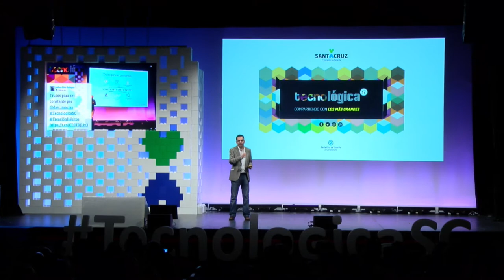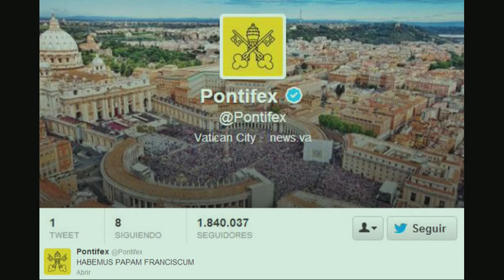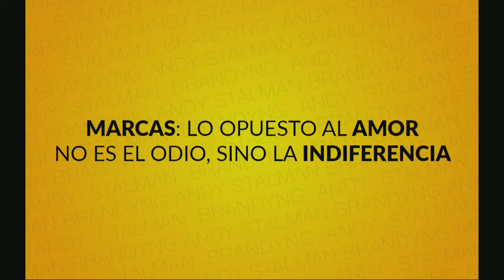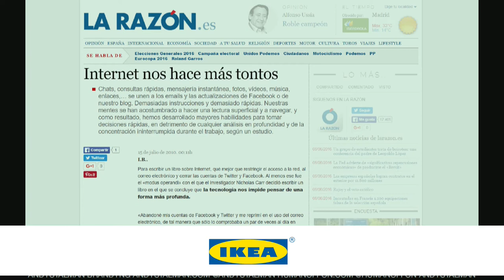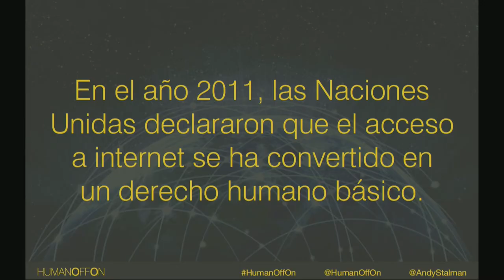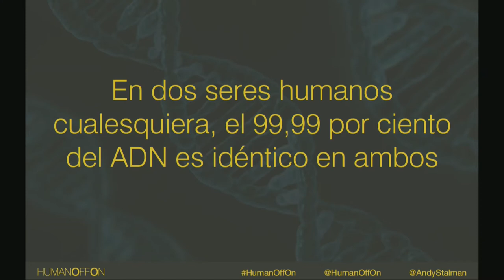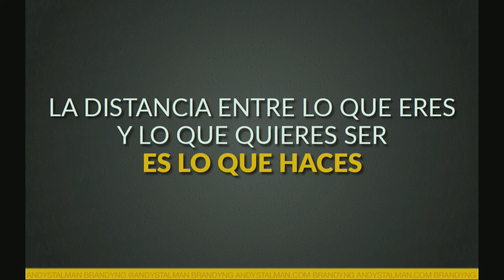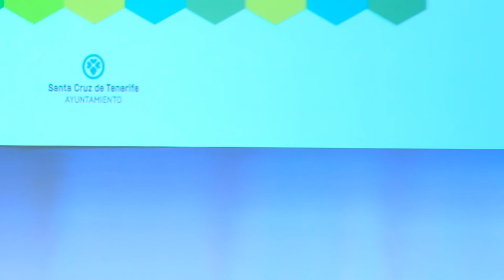Tecnológica 17: Andy Stalman 'Humanizando las marcas en el on y el offline'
Charla de Andy Stalman @AndyStalman durante Tecnológica17, VII Encuentro de Innovación y Sociedad del Conocimiento, que tuvo lugar el 30 de marzo de 2017 en Santa Cruz de Tenerife